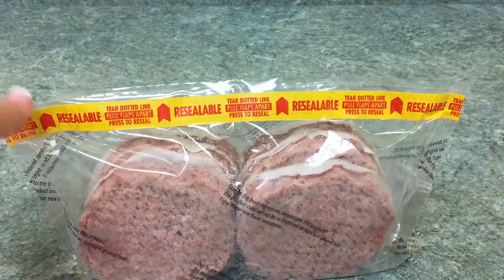Sealstrip Frozen Burgers Easy Open Easy Reseal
Sealstrip Easy Open, Easy Reseal feature on frozen burgers.